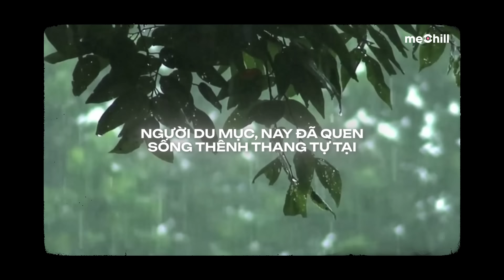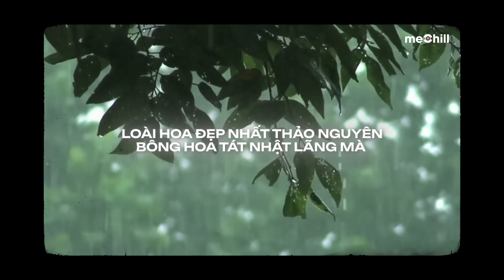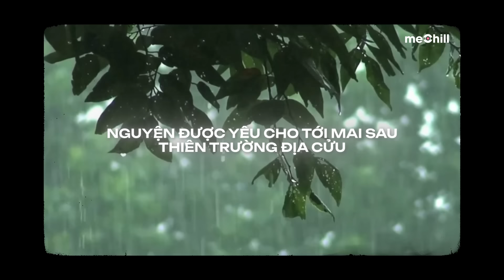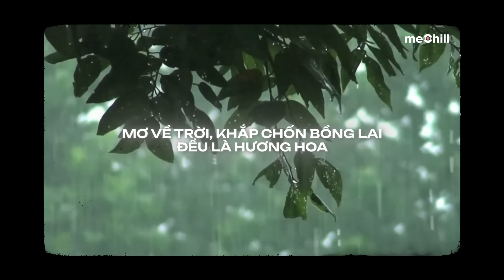Thiên Hạ Khắp Bốn Phương - Fanny Trần x meChill | Lofi Lyrics Tát Nhật Lãng Rực Rỡ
♬ Lyrics:

Loài hoa đẹp nhất thảo nguyên
Bông hoa tát nhật lãng mà
Mơ về trời
Khắp chốn bồng lai đều là hương hoa
Chàng trai xa xứ bao năm
Vẫn ngóng trông hình bóng
Dù vạn dặm vẫn hứa trong tim sẽ chẳng quay đầu
Màu đỏ rực của những tình yêu thời còn niên thiếu
Chàng trai cứ thế si mê
Nguyện được yêu cho tới mai sau
Thiên trường địa cửu
Thiên hạ khắp bốn phương
Có mênh mông rộng dài
Con đường xa
Biết mấy gian nan
Hạnh phúc được bao
Yêu tiếng đàn nghe đã quen
Những âm thanh quen thuộc
Yêu đồng cỏ xanh ngát nơi đây đến tận chân trời
Hoa đỏ màu thắm tươi
Những bông hoa nở rộ
Sông càng xa
Người du mục
Nay đã quen
Sống thênh thang tự tại
Nơi trần gian có bóng người yêu sẽ là thiên đường

[Lofi Version]
• Prod. : CaoTri
• Editor: dlinh
• Photo:

Cảm ơn  đã cho phép meChill thực hiện bản phối lofi này!

Kênh âm nhạc thuộc sở hữu của meChill và Metub Network